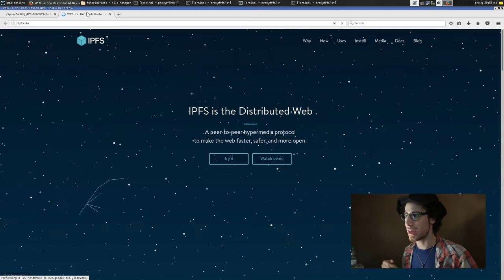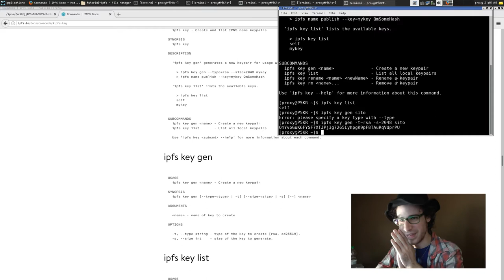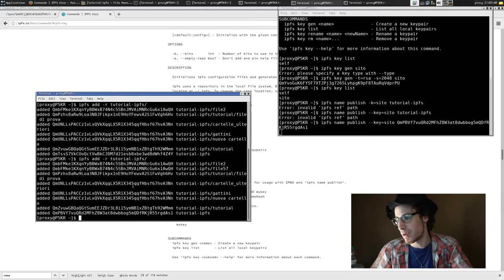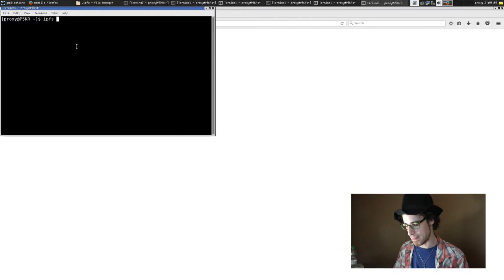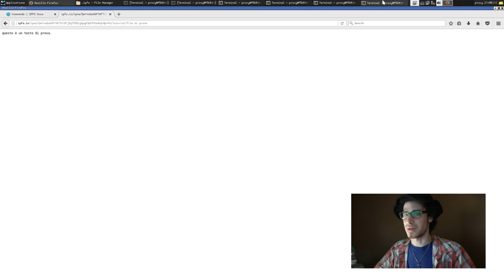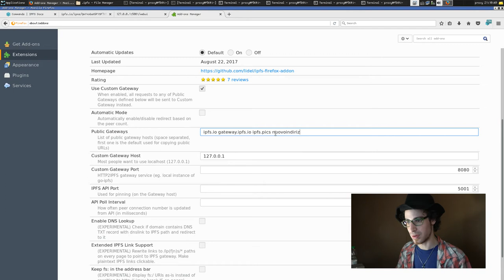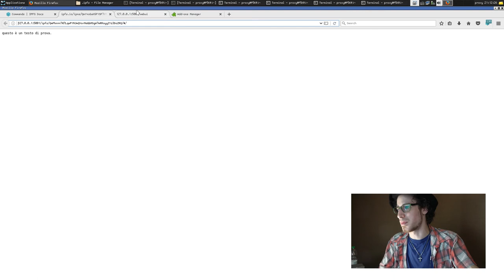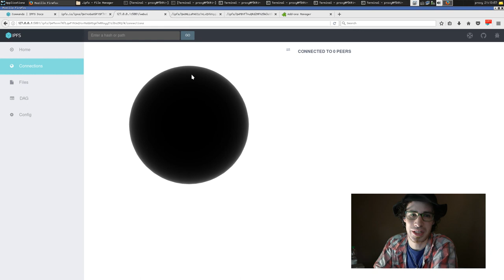IPFS「4」multipli hash dinamici nell'IPNS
La rete si sta evolvendo. Un rivoluzionario protocollo internet sta nascendo.

Sii partecipe dell'evoluzione. DIffondi la notizia. Il futuro di internet è nelle tue mani.

Puoi trovare FraYoshi nei tuoi social preferiti come "FraYoshi"